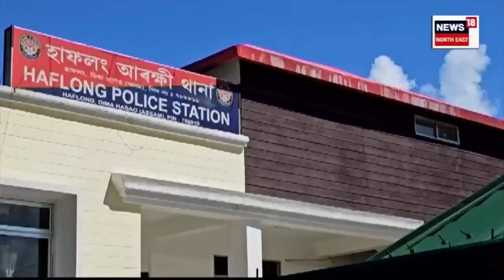Himachal Pradesh Abusing Case : বনকৰা যুৱতীৰ মূৰত ঢালিলে গৰম গাখীৰ, গুপ্তাংগ পুৰি কাটিলে জিভা | N18V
Himachal Pradesh Abusing Case :  হিমাচল প্ৰদেশত সংঘটিত হৈছিল চাঞ্চল্যকৰ ঘটনাটো। হিমাচল প্ৰদেশত সেনা বিষয়াৰ ঘৰত চৰম নিৰ্যাতনৰ বলি হৈছিল হাফলঙৰ কিশোৰী। কাটি দিছিল কিশোৰীগৰাকীৰ জিভা। কিশোৰীগৰাকীৰ সৈতে বিচ্ছিন্ন কৰি ৰাখিছিল পৰিয়ালৰে যোগাযোগ। উল্লেখ্যযে অভিযুক্ত সেনা বিষয়া শৈলেন্দ্ৰ কুমাৰ যাদৱৰ শহুৰেকৰ ঘৰ হাফলঙৰ চংপিজান গাঁৱত। পত্নীৰ সৈতে শৈলেন্দ্ৰ কুমাৰ যাদৱে বনকৰা কিশোৰীগৰাকীক লগত লৈ শহুৰেকৰ ঘৰত ফুৰিবলৈ অহাৰ পাছতে পোহৰলৈ আহে এই চাঞ্চল্যকৰ ঘটনাটো। হাফলং আৰক্ষী থানাত নিৰ্যাতিতা কিশোৰীৰ অভিভাৱকে পত্নীসহ সেনা বিষয়াগৰাকীৰ বিৰুদ্ধে দাখিল কৰিছিল এজাহাৰ। এই এজাহাৰৰ ভিত্তিত আৰক্ষীয়ে গ্ৰেপ্তাৰ কৰিছে অভিযুক্ত সেনা বিষয়া শৈলেন্দ্ৰ কুমাৰ যাদৱক। সেনা বিষয়াগৰাকীক গ্ৰেপ্তাৰৰ লগতে সোধাপোছা কৰিছে পত্নী কিম ৰালছানক। আনহাতে হাফলং অসামৰিক চিকিৎসালয়ত ভৰ্তি কৰোৱা হৈছে নিৰ্যাতিত কিশোৰীগৰাকীক।